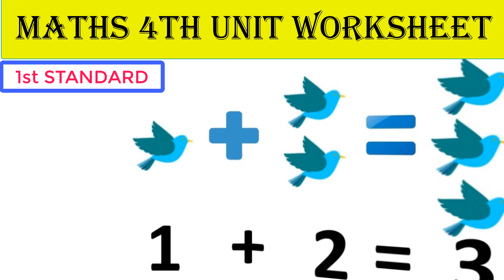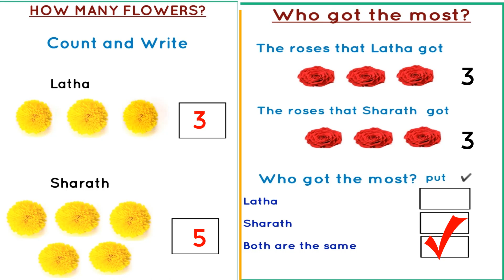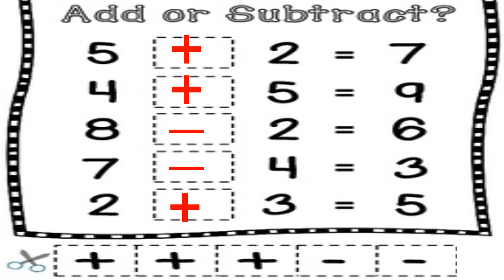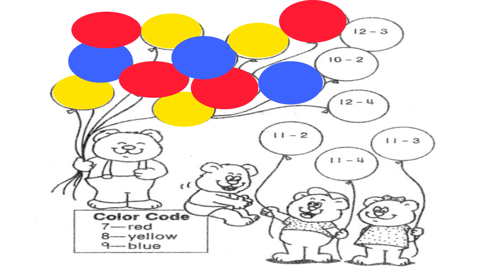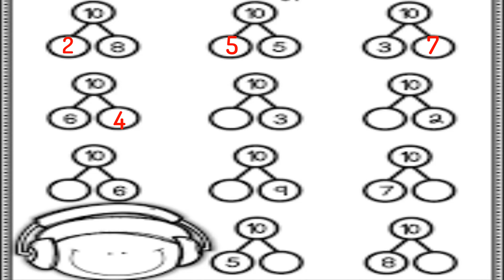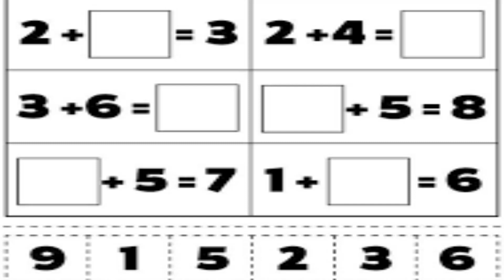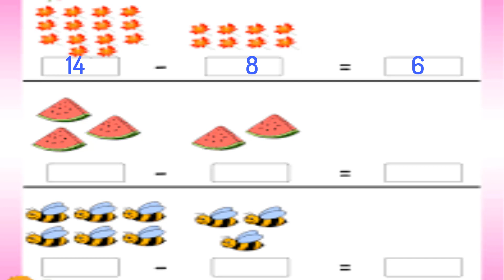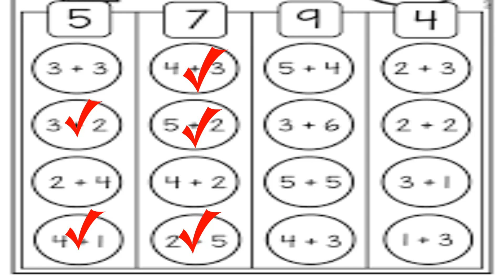4th unit maths work sheet|1st standard |Kerala State Syllabus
4th unit maths work sheet|1st standard |Kerala State Syllabus